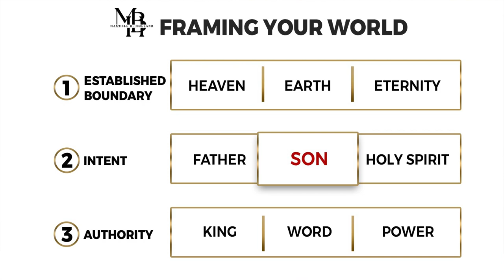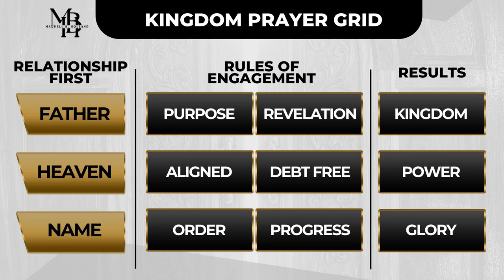KINGDOM KEYS// Our Father Who Art In Heaven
To support or partner with Maxwell B Holland and help us continue to reach people all around the world  check out our partner page on our website.